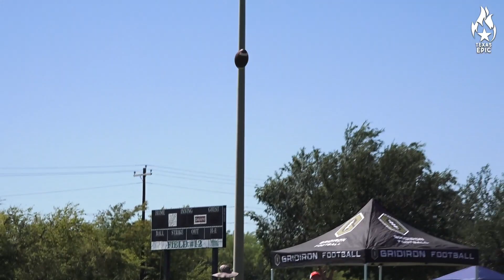Texas Epic Gridiron Keller Fall League 2022 - 10u Week One Highlights